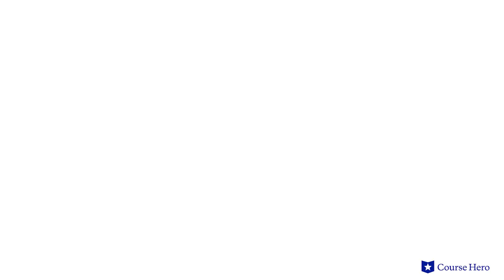Heart of Darkness by Joseph Conrad | Themes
Summarize videos instantly with our Course Assistant plugin, and enjoy AI-generated quizzes Heart of Darkness themes in under 5 minutes!

Joseph Conrad's book Heart of Darkness is set in the 1890s in the height of European colonization of Africa. Main character Charlie Marlow undertakes a dangerous journey deep into the African jungle to meet Kurtz, an important and mysterious ivory company agent who may have lost his mind. When he arrives at his destination, Marlow's unforgettable encounter with Kurtz delivers powerful, unsettling questions about the nature of man, greed, and imperialism that have resonated long after the book's publication.

Kristen Over, Associate Professor at Northeastern Illinois University, provides an in-depth summary and analysis of Joseph Conrad's book Heart of Darkness. Download the free study guide and infographic for Heart of Darkness here: